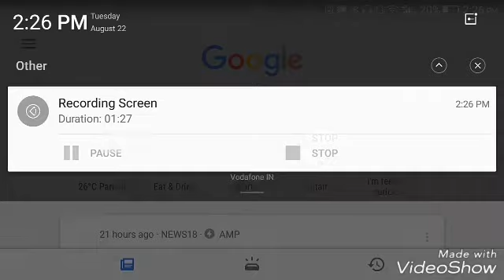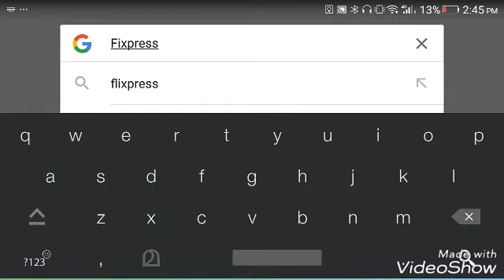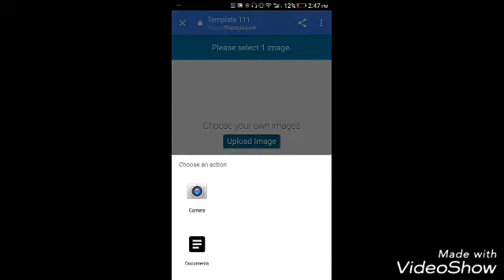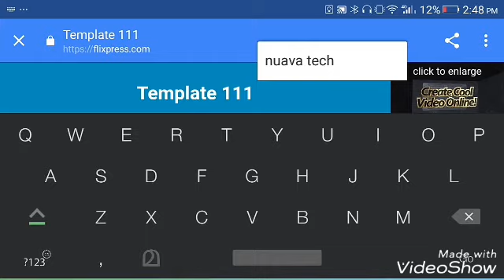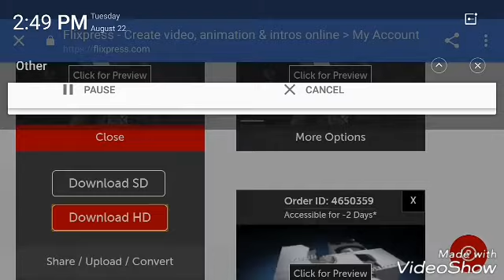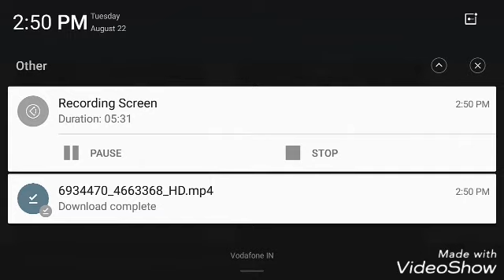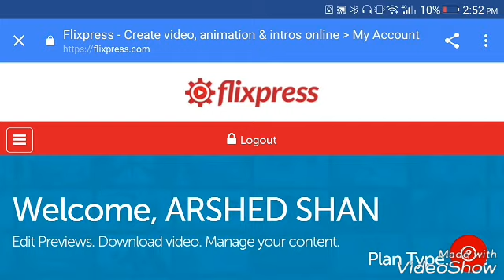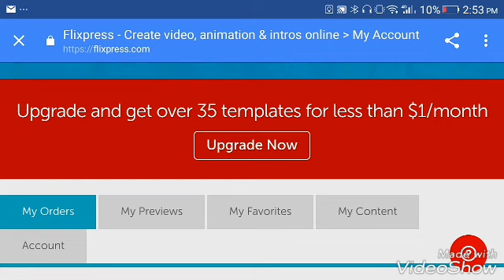How to make a intro video with 4D sound effect & altra HD quality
Welcomes you nuava tech

Make your own intro videos

By

Nuava tech